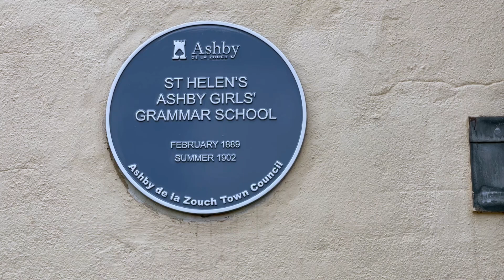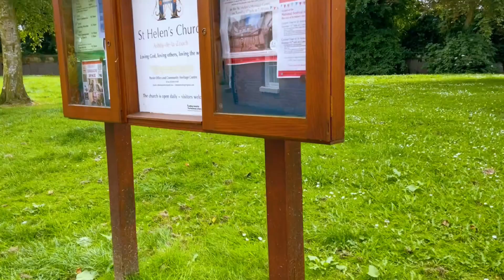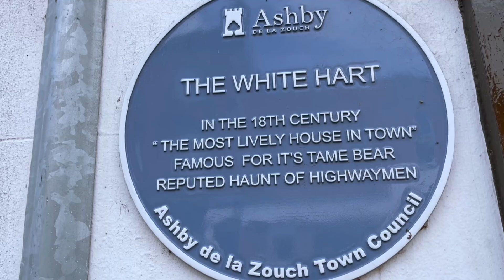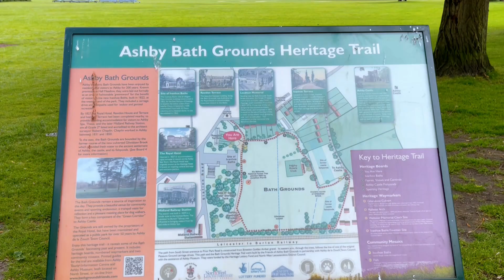Ashby-de-la-Zouch Leicestershire UK | Town Walk 2024